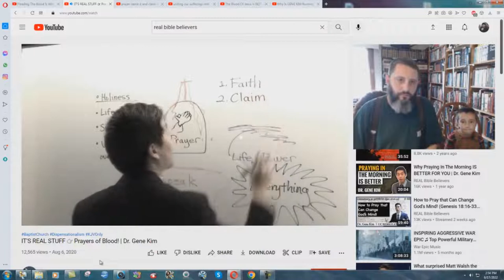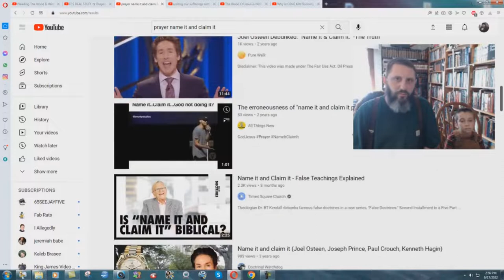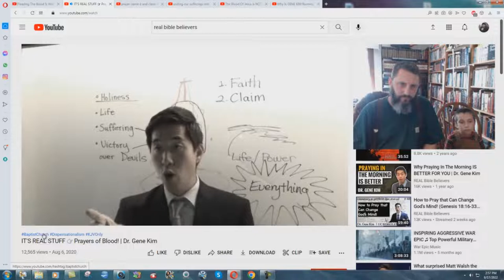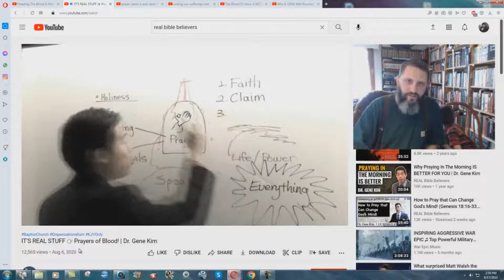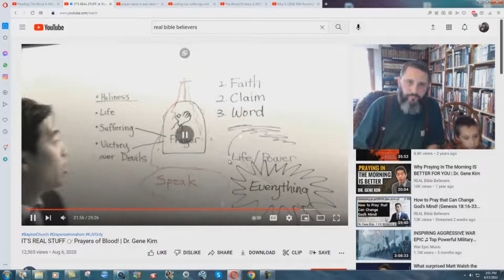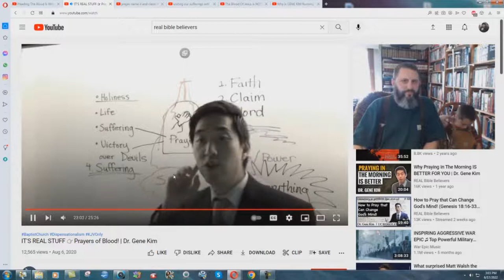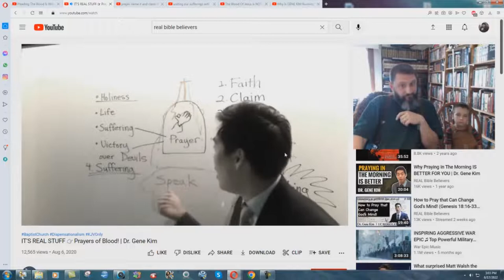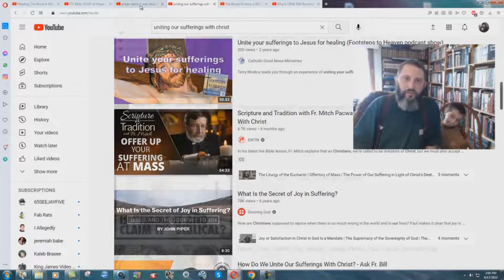Gene Kim Teaching Catholic Witchcraft - Bryan Denlinger